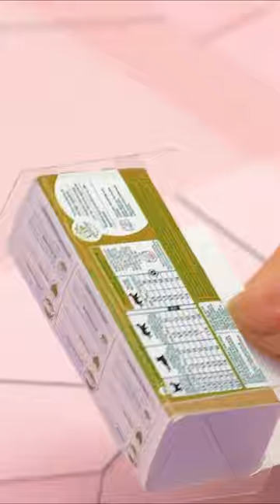DIY Mini Maine Coon For Barbie 😊💛💝 | MINIATURE IDEAS FOR DOLLHOUSE